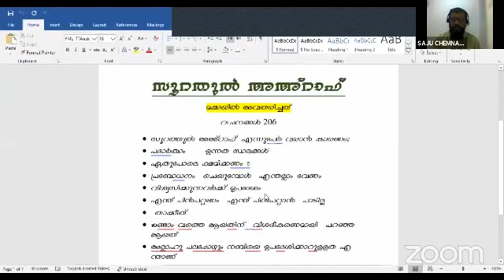QHLC എക്സാം ക്ലാസ്സ്‌ സൂറത്ത് അഅറാഫ് (ഭാഗം 1) ആയത്ത് 1 മുതല് 64 വരെ